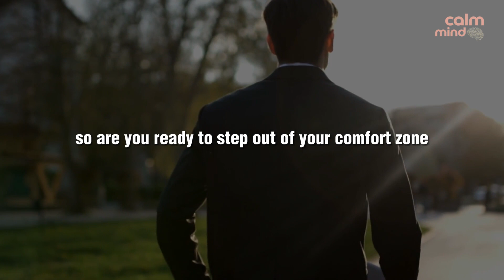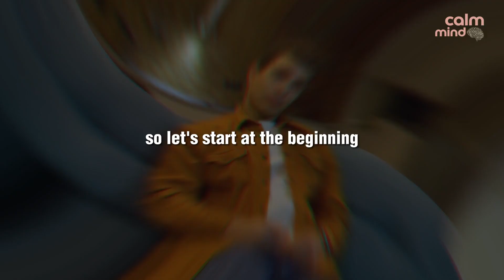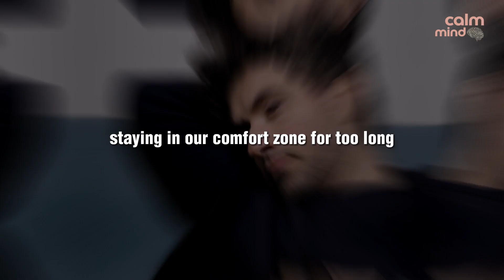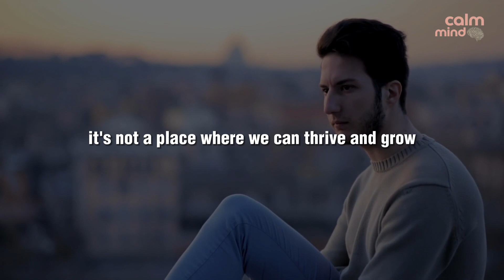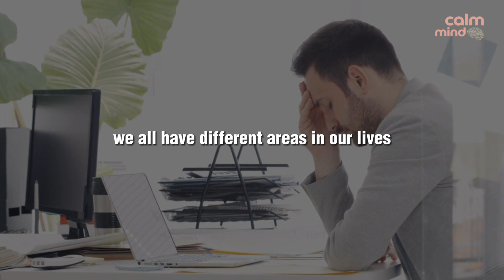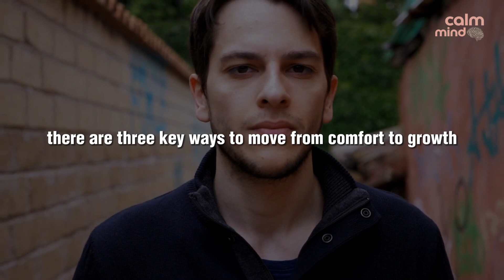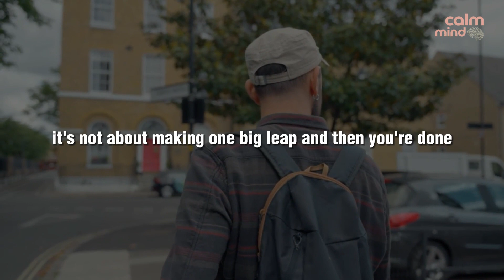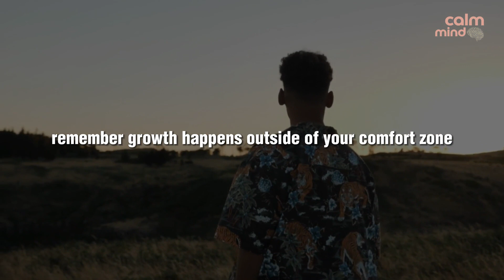The Comfort Zone: Why It's Holding You Back and How to Step Out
Welcome back to the Calm Mind channel! In today's video, we're delving into a topic that impacts each and every one of us - the comfort zone. We all have that familiar space where we feel safe and at ease, but did you know that staying in this comfort zone can actually hinder your progress and growth? Join us as we explore the power of challenging yourself, breaking free from the confines of comfort, and embracing the growth zone for true transformation.

In this thought-provoking video, we'll dissect the concept of the comfort zone and its potential limitations. Discover the perils of remaining stagnant within its confines, including reduced adaptability, diminished resilience, and missed opportunities. By delving into these consequences, you'll gain a deeper understanding of why it's crucial to step beyond the comfort zone.

Uncover the significance of venturing into the unknown and embracing discomfort as a catalyst for personal development. Our video is designed to motivate and empower you to take that leap of faith. We'll guide you through identifying your comfort and growth zones, ensuring you strike the right balance between pushing yourself and finding contentment.

Learn actionable strategies to transition from your comfort zone to your growth zone. We'll discuss consistency, daring challenges, and the invaluable role of seeking feedback from others. By following these techniques, you'll gradually build a resilient mindset that thrives on growth and improvement.

Are you ready to embark on this transformative journey? If you're eager to evolve, break free from stagnation, and embrace your true potential, this video is tailor-made for you. Join us as we navigate the landscapes of comfort and growth, sharing insights, practical tips, and inspiring stories that will encourage you to step out of your comfort zone and embrace the extraordinary possibilities that await. Remember, the magic of growth happens when you dare to step outside your comfort zone. Don't miss out on the chance to unleash your full potential and experience a life of continuous progress. Until then, keep pushing your boundaries and watch as you thrive in the realm of limitless growth.

0:00 Introduction
1:13 Understanding the Comfort Zone
2:27 The Consequences of Staying in the Comfort Zone
3:36 The Importance of Leaving the Comfort Zone
4:49 Identifying Your Zones
5:58 Moving from Comfort to Growth
7:29 Conclusion